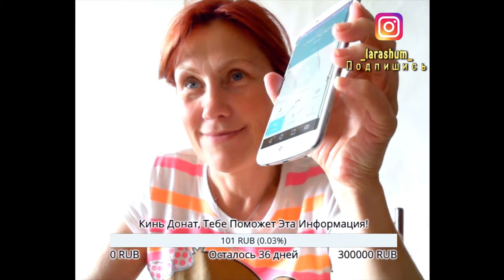Нарочно не придумаешь))) Реальный звонок от мужчины с сайта знакомств :-)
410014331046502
Карта сбербанка 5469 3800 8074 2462